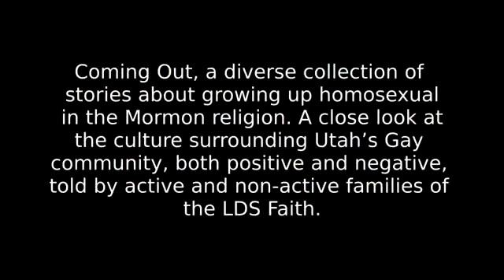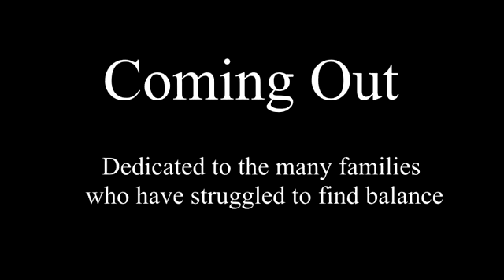"Coming Out" Short Film by Troy Thompson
Troy talks about his short film "Coming Out."